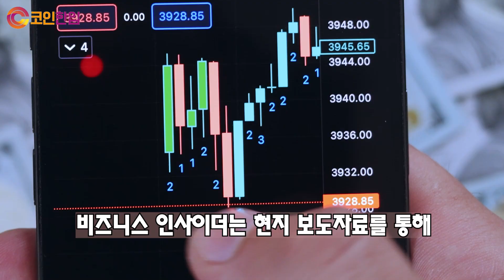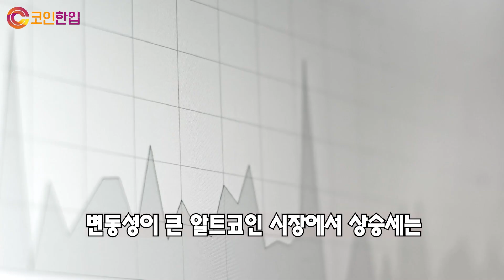[코인한입] 바이낸스 비트코인 롱포지션 과다수치 소식!! 조정 주의보, 알트코인 상승